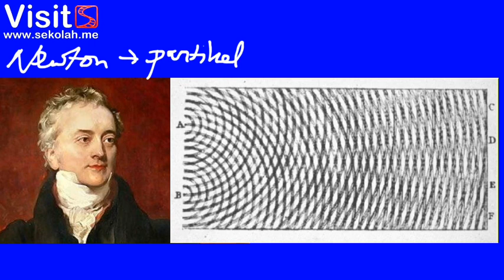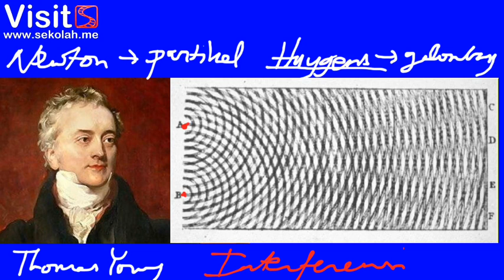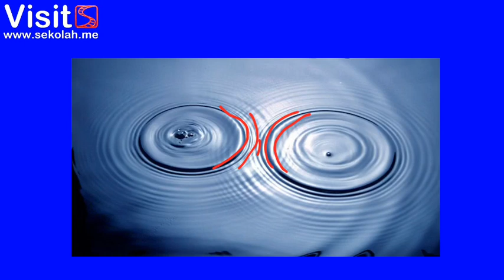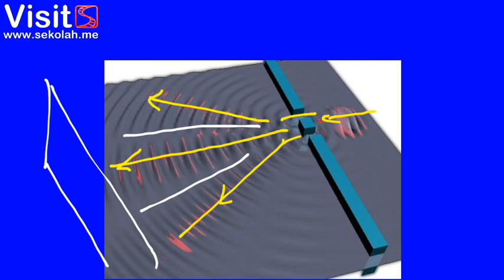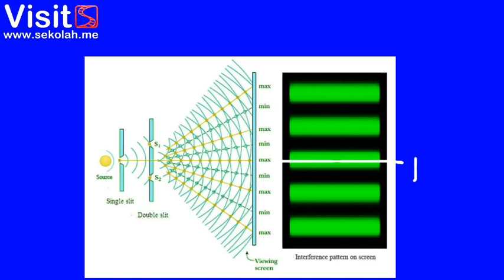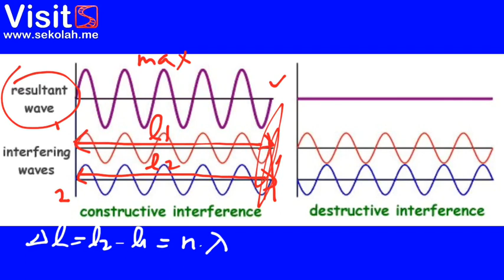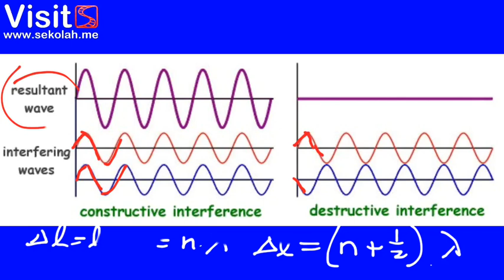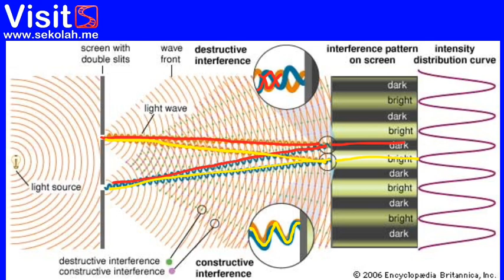Optik (6/7)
Dalam video ini dijelaskan mengenai interferensi Cahaya menggunakan celah ganda (interferensi Young) sebagai sebuah percobaan yang mempelihatkan karakter cahaya sebagai suatu gelombang.